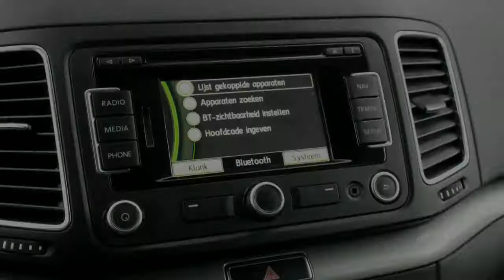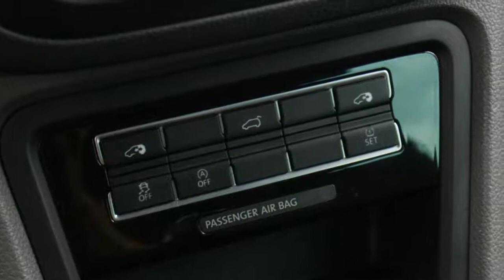Volkswagen Sharan 2.0 TDI 7PERS HIGHLINE NAVI TREKHAAK ELEC DEUREN LMV STOELVERWARMING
GR652J 133.704 km
  Prijs:     € 24.940
  Merk:     Volkswagen
  Model:     Sharan
  Type:     2.0 TDI 7PERS HIGHLINE  NAVI TREKHAAK ELEC DEUREN LMV STOELVERWARMING
  Bouwjaar:     2011
  Transmissie:     handgeschakeld
  Kleur:     Grijs metallic
  BTW/Marge:     btw

Accessoires
* 3 Aparte stoelen middenrij
* 3e remlicht
* 100% dealer onderhouden
* ABS
* Achterklep elektrisch bedienbaar
* Airbag(s) knie
* Airbag bestuurder
* Airbag passagier
* Airbags
* Airco achter
* Airco achter gescheiden
* Airco volautomatisch (ecc)
* Alarm
* Armsteunen voor
* Armsteun voor
* Aux Aansluiting
* Bagage-afdekhoes
* Bagage afdekhoes
* Bandenspanningcontrolesysteem
* Bleutooth Carkit
* Bleutooth Handsfree Carkit af Fabriek
* Bluetooth Carkit
* Boordcomputer
* Buitenspiegels elektrisch verstelbaar en verwarmbaar
* Buitentemperatuurmeter
* Chroom Pakket
* Climate control
* Cruise control
* Dakrails
* ESP
* Full Map kleuren Navigatie
* Getint glas
* Isofix
* Keyless Entry
* Lendesteunen verstelbaar
* Lichtmetalen velgen 16 inch
* Lichtsensor
* Metallic lak
* Middenarmsteun voor
* MP3
* Multimedia voorbereiding
* Regensensor
* Ruitensproeiers verwarmbaar
* Ruitenwisser achter
* Schuifdeur elektrisch bedienbaar
* Schuifdeur links
* Schuifdeur Rechts
* Side-airbags voor
* Stabiliteitsregeling
* Startonderbreking
* Start Stop Systeem
* Stoelen verwarmbaar
* Stop & go
* Stuur bekleed met leder
* Stuurbekrachtiging
* Stuur multifunctioneel
* Tafeltjes voor de kinderen achterin
* Traction control
* Trekhaak
* Versnellingspook bekleed met leder
* Verwarmbare buitenspiegels
* Voorstoelen verwarmbaar
* Winter-pakket
* Zonneschermen geintergreerd

Sterke zuinige 2.0 TDI Motor met 6 versnellingen . Dealer onderhouden . Luxe Comfortline uitvoering met oa : Elektrische schuifdeuren , Elektrische achterklep , 7 Zitplaatsen , Trekhaak , Full Map kleuren navigatie met touchscreen , Bluetooth carkit met stuurbediening , Tafeltjes en zonneschermen voor de kinderen achterin , Lichtmetalen velgen , Climate control , Verwarmde voorstoelen etc etc . 44 foto's op onze website

Aanbieder
TOP autos
Zesweg 150
6604BP WIJCHEN